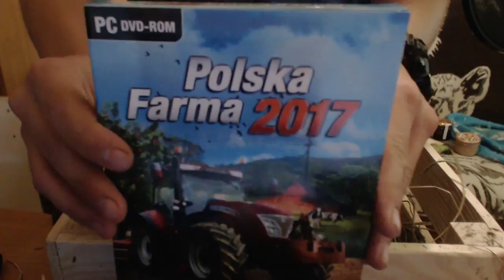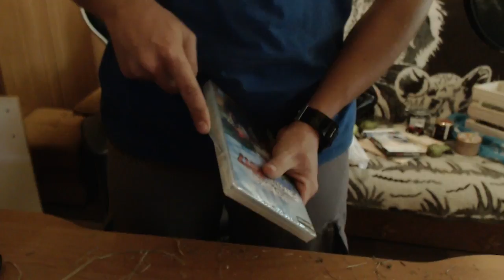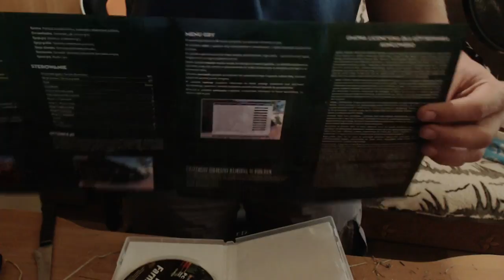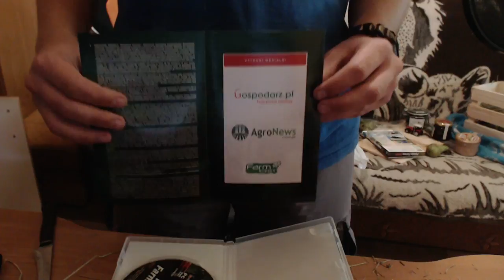POLSKA FARMA 2017 | UNBOXING EDYCJI SPECJALNEJ | MOJA PRZYSZŁOŚĆ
►Do tej pory nie mogę pojąć co oni w tej Cenedze brali i kto wpadł na ten pomysł, ale to było genialne :D
Rozpakowywanie tego na wizji tym bardziej. Uprzedzam, ze nie wiedziałem o dodatkowej zawartości przesyłki, miała być tylko gra i traktor :D
►Kup tutaj: polskafarma.muve.pl
►Dzięki!